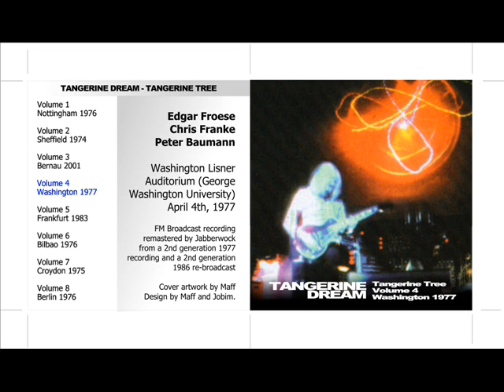Tangerine Dream - Rain in Spain [Washington 77']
Froese,Franke & Baumann Live in Washington Lisner Auditorium (George Washington University), US 1977.
Encore Tour
Song: Rain in Spain
Track:9 / 13
Album:Tangerine Tree Vol.4
Genre: Krautrock - electronic - berlin school
Year:2002